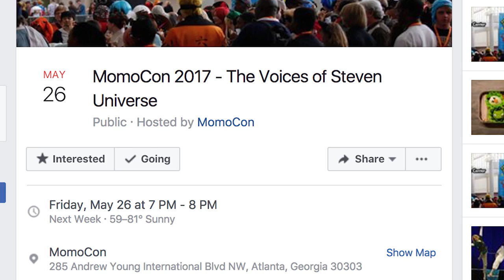What Does Steven Universe Mean To You?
Send your entries to @RoundtableVids on Twitter, Instagram and Facebook. RSVP to our MomoCon Panel!